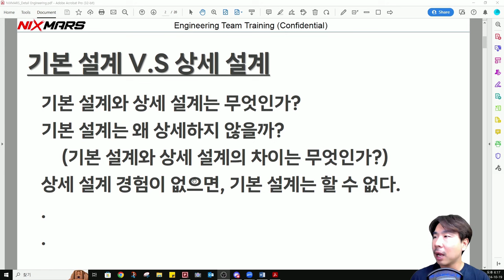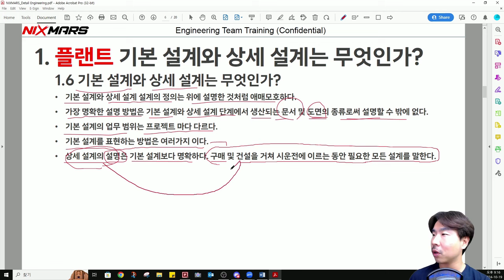EP-2) 플랜트 기본설계 / FEED / 상세설계 기본 개념들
채널에 가입하여 실무 엔지니어링 정보를 얻으세요!